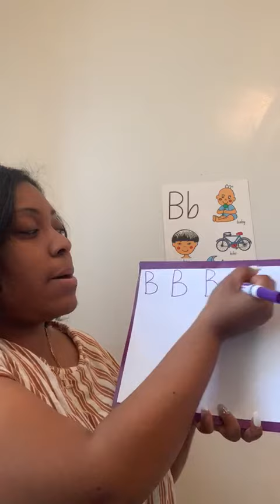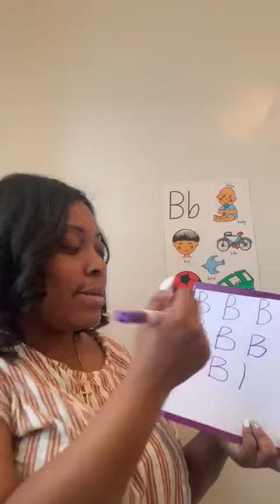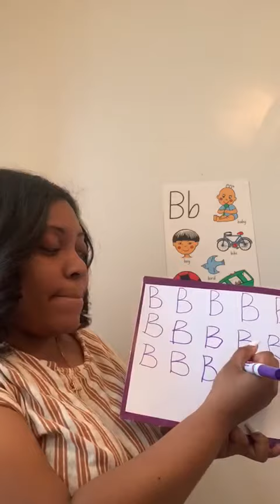Graphics Practice letter B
Graphics Practice, learning some words that start with B and learning how to write the uppercase B with music.